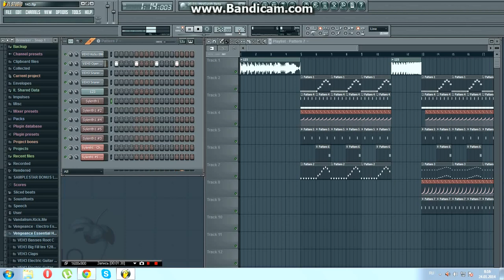Dada Life -- This Machine Kills Ravers Fl Studio + FLP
FLP